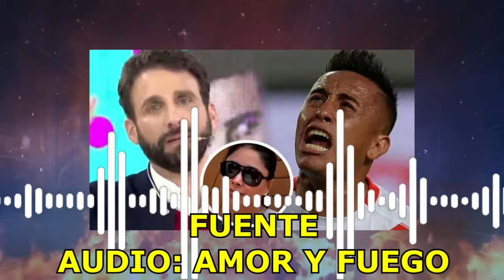Christian Cueva llega a la UCV para Jugar junto a PAOLO GUERRERO ¡Richard Acuña hizo bien?